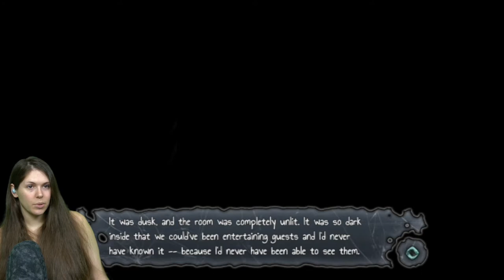EX 07 ~Satsuki's Heart ~ Refusal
We're moving onto Blood Drive! Woo!